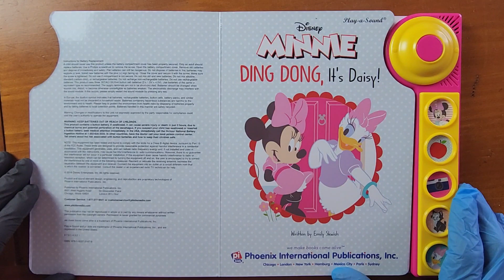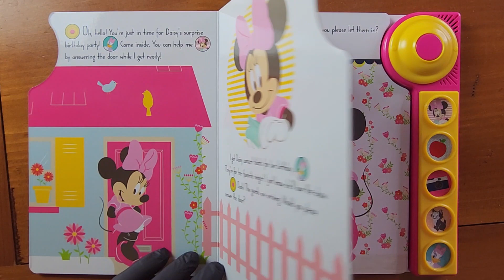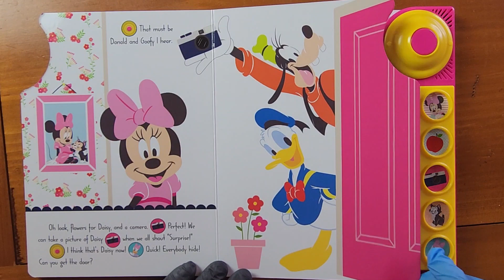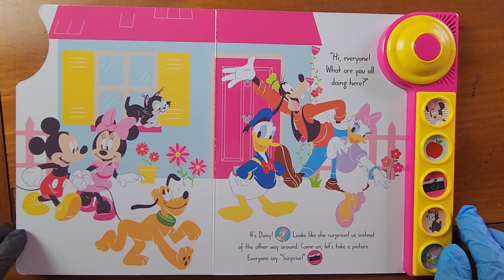MINNIE "Ding Dong It's Daisy" Disney Play-A-Sound INTERACTIVE